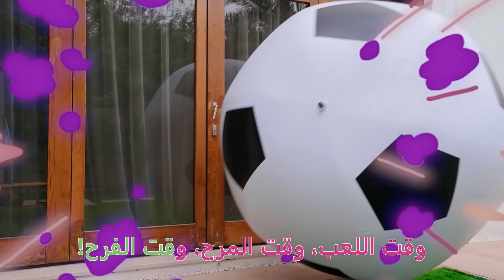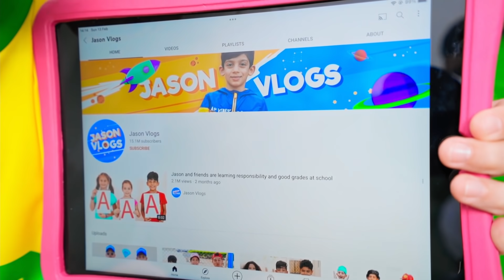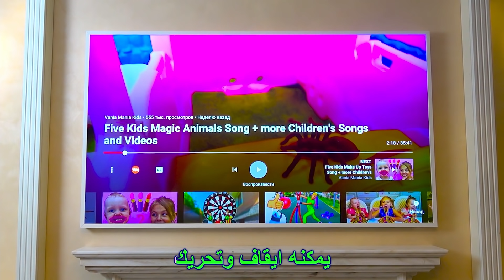ألعاب الأطفال مع فانيا ومانيا وصديقهم العزيز جايسون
يلعب الأطفال الألعاب في الهواء الطلق مع صديقهم المقرب جيسون ويغنون أغاني الأطفال